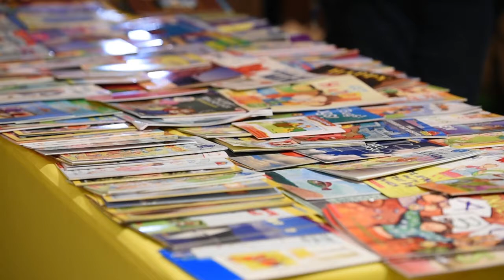Mon County Schools book rally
Mon County Schools book rally 9/29/2016